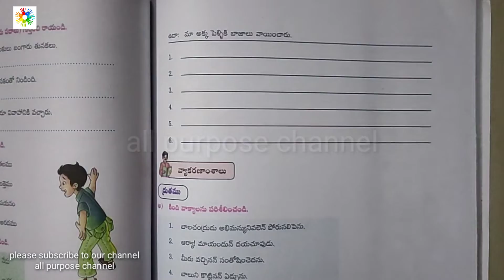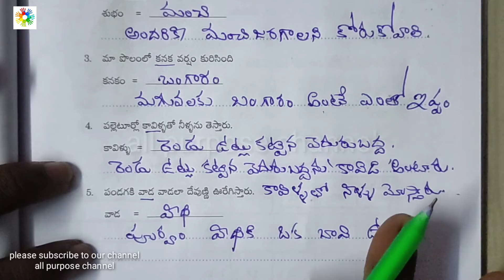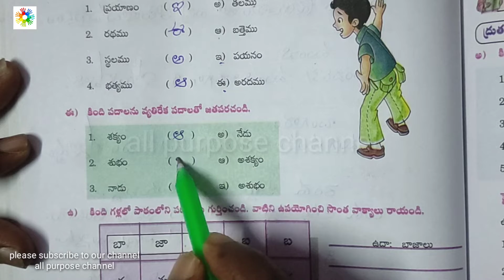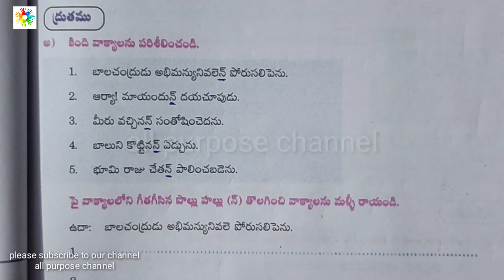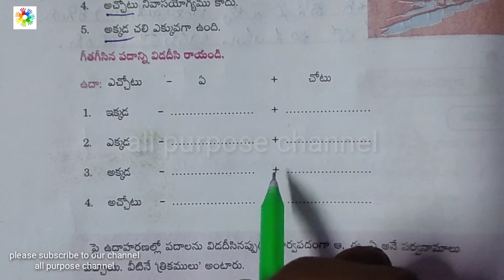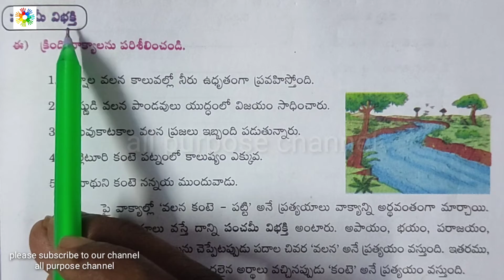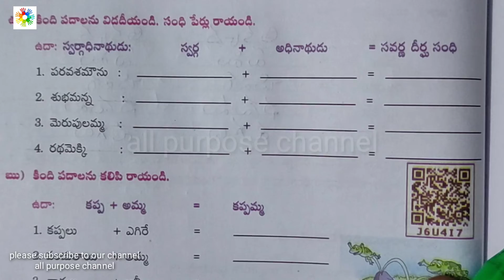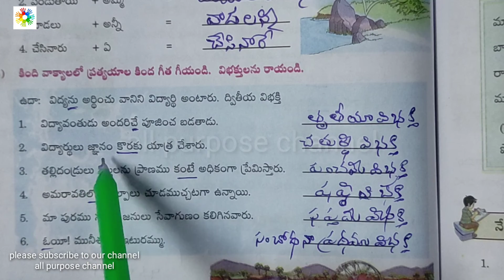7th class telugu,కప్పతల్లి పెళ్లి,7వ తరగతి,7th class telugu kappatalli pelli,kappatalli pelli,gramma